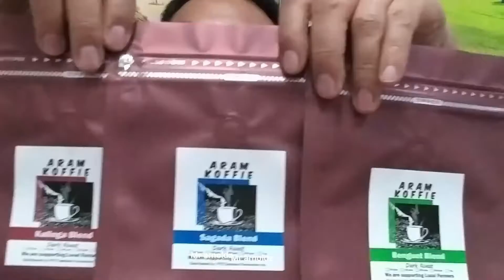Baguio City Latest Weather update #2 8-24 !!! rain again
Latest happenings and news here in Baguio City...
See it live without editing and no bias reporting